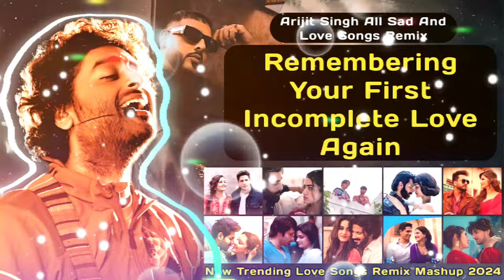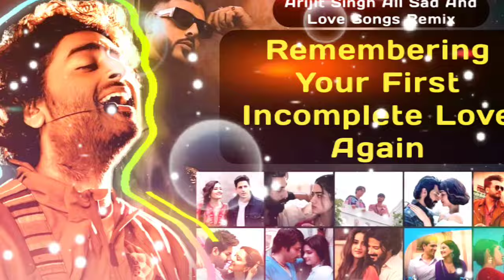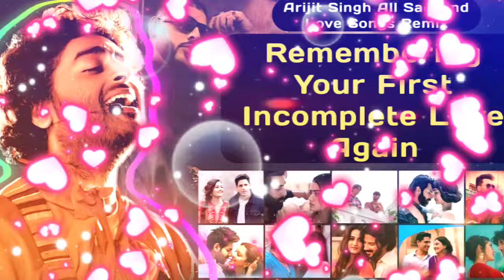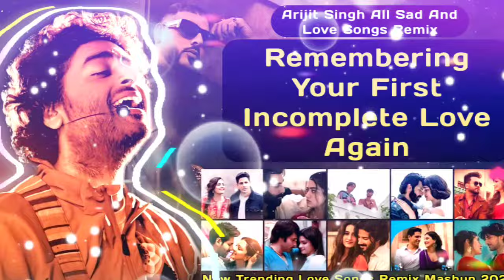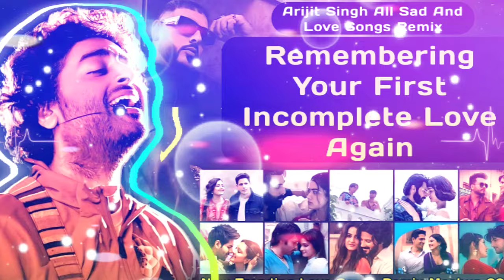This Will Make You Fall In Love Once Again - Arijit Singh - Love Songs Mashup And Remix 2024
mc stan new song 2024
mc stan ek din pyar

new love mashup song new arijit singh
love story song mix new
love song slowed and reverb mashup
love song slowed and reverb lofi
mashup songs
bollywood mashup
love mashup
Bollywood Mashup
romantic mashup songs 2019
the love mashup bollywood songs 2024
valentines mashup
bollywood love mashup 2019
bollywood romantic hindi song
romantic mashup songs 2024
break up song mashup download
breakup mashup song
love song slowed reverb bass boosted
love mashup song arijit singh lofi
love mashup song arijit singh 2024
trending mashup songs
trending mashup 2024